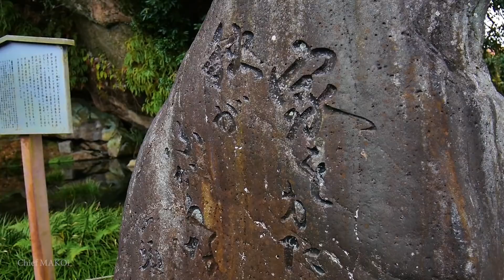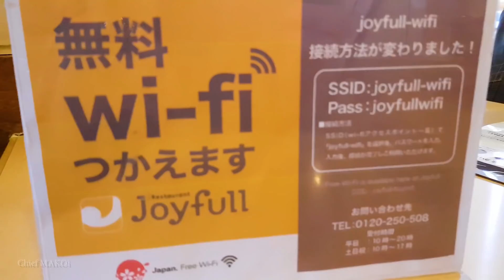Six Months at Sea in the Merchant Marine | Seaman Vlog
I have been away from home working onboard a ship for six months now.  The long voyages through heavy weather and very short port stays are starting to take a toll on me.  Homesickness is starting to kick in...

Chief MAKOi Seaman Vlog S02E19
Six Months at Sea in the Merchant Marine